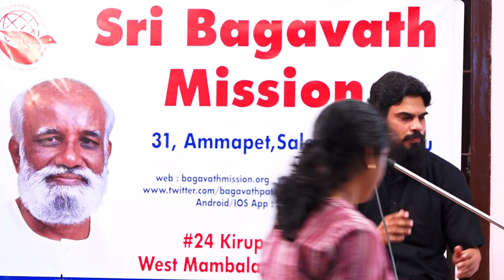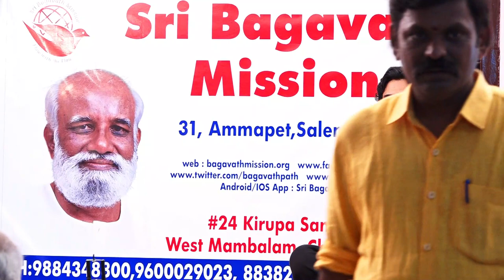Enlightenment in Brain - Mr. Chandrasekar talk at Chennai One day Camp.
Sri பகவத் ஐயா Introduction Whatsapp குழுவில் இணைய Enlightenment in Brain - Mr. Chandrasekar talk at Chennai One day Camp.
for more details, Please contact to Sri Bagavath Mission, 31, Ramalingasamy Street, Ammapet, Salem - 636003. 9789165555, 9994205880.